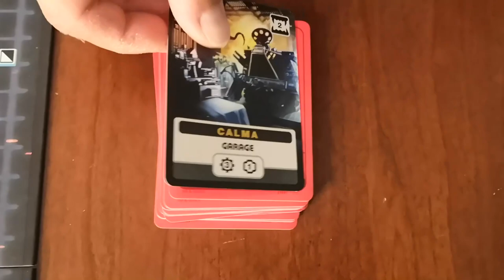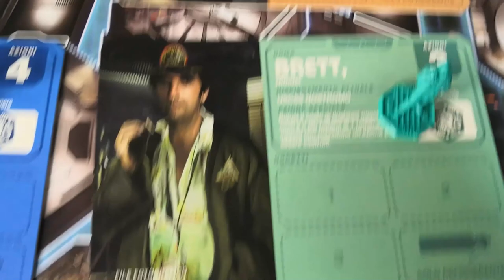Alien: Il destino della Nostromo - Cosa ne penso?